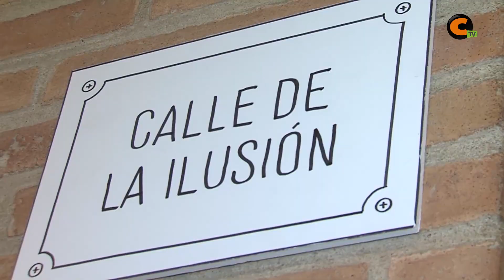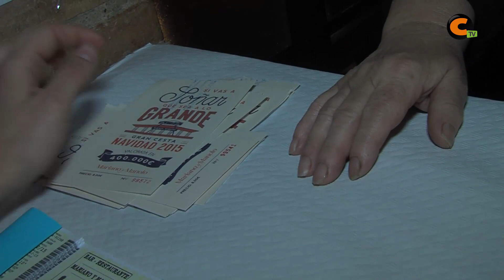Una cesta de 400.000 euros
El restaurante Mariano de Calamocha sube de nuevo el valor de su cesta de Navidad. Hoy ha comenzado la venta de boletos que muchos esperaban.